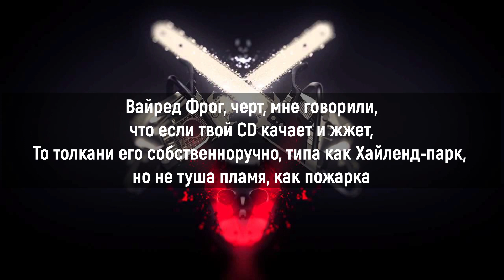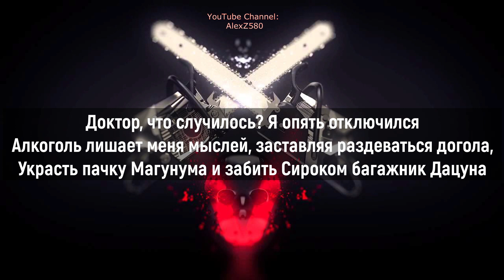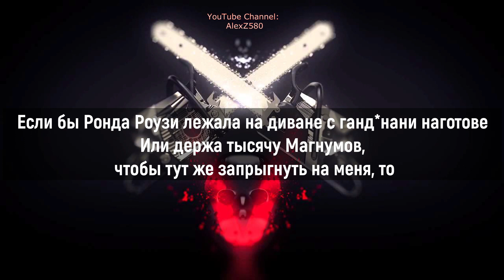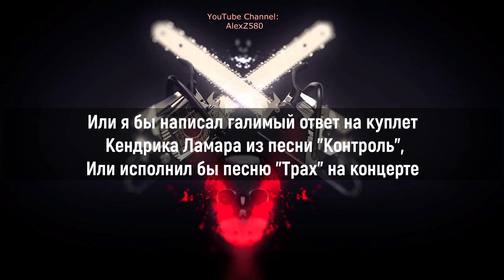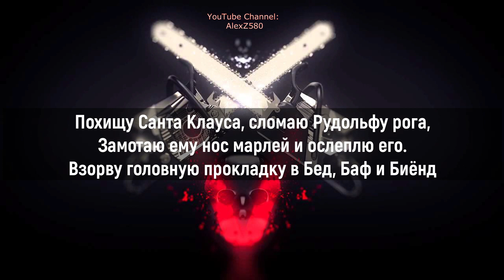Eminem - Shady XV (Шейди XV) (Русские субтитры / перевод / rus sub)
Основанные в 1999 году, Eminem и Shady Records отметили 15-летие лейбла своим пятнадцатым релизом: SHADYXV. Сборник на двух компакт-дисках с лучшими хитами лейбла. Классика, такая как «In Da Club» 50 Cent и «Lose Yourself» Эминема, возродится заново, а новый материал от Eminem, Slaughterhouse, Bad Meets Evil, D12 и Yelawolf был впервые выпущен в массы.